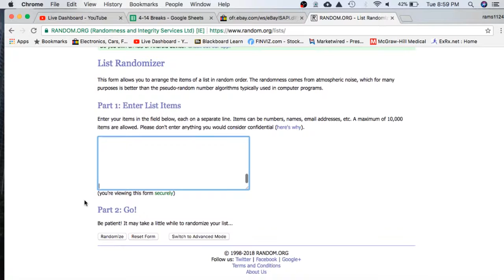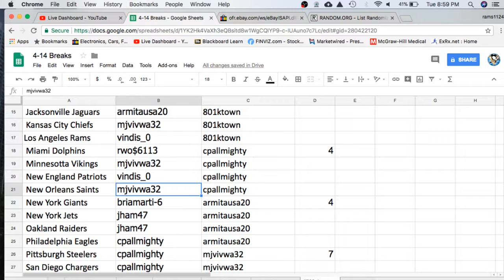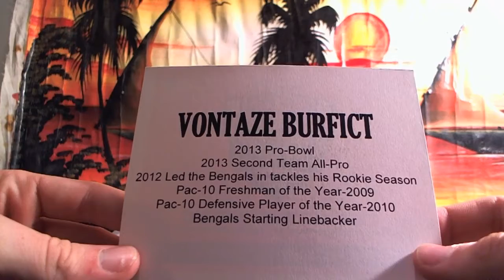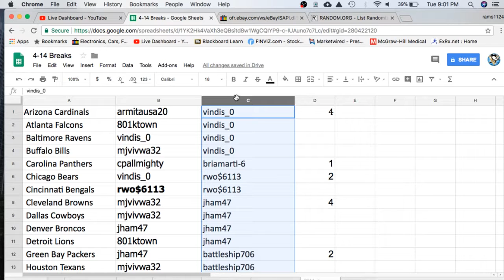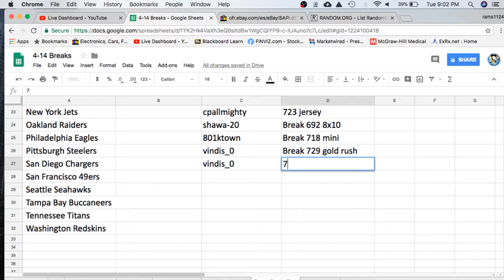2018 TriStar Autograph Football nfl ncaa Jersey Ebay Live Box Break #728